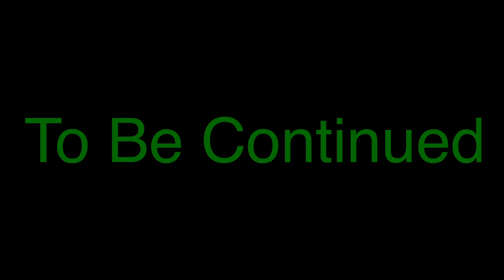The Banana Splits Movie 3: Evergreen (Part 12)